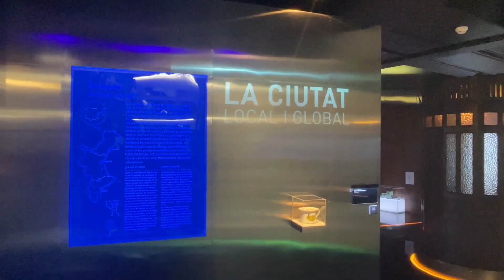FERMAX donates its iconic Cityline panel to L'ETNO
On the occasion of our 75th anniversary, Jeremy Palacio, Chairman and CEO of FERMAX, has donated our Cityline panel to the Valencian Museum of Ethnology, L'ETNO (Spain).

The panel, of which more than 2.5 million have been installed worldwide, will be on permanent display for the 135,000 people who visit the museum every year, which has been voted the best museum in Europe in 2023.